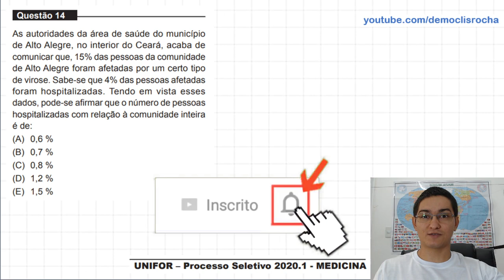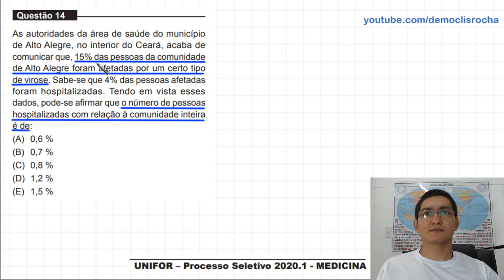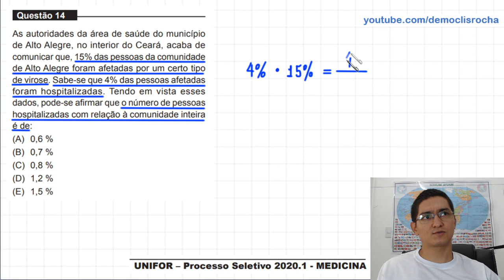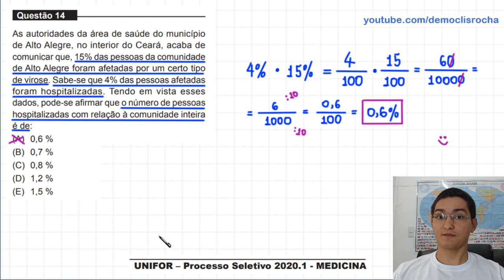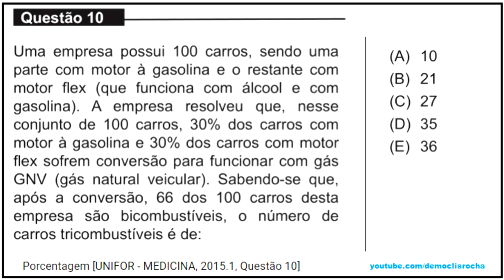MEDICINA - UNIFOR 2020.1 - QUESTÃO 14 - PORCENTAGEM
Questão 14

As autoridades da área de saúde do município
de Alto Alegre, no interior do Ceará, acaba de
comunicar que, 15% das pessoas da comunidade
de Alto Alegre foram afetadas por um certo tipo
de virose. Sabe-se que 4% das pessoas afetadas
foram hospitalizadas. Tendo em vista esses
dados, pode-se afirmar que o número de pessoas
hospitalizadas com relação à comunidade inteira
é de:

(A) 0,6 %
(B) 0,7 %
(D) 1,2 %
(E) 1,5 %

Fortaleza - CE
60840974

Sony Vegas

OBS

MICROFONES